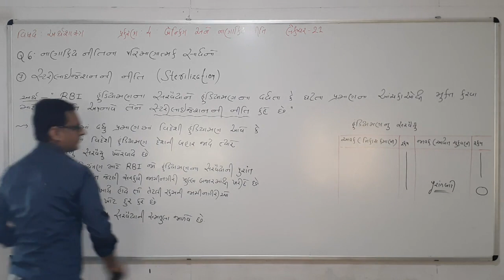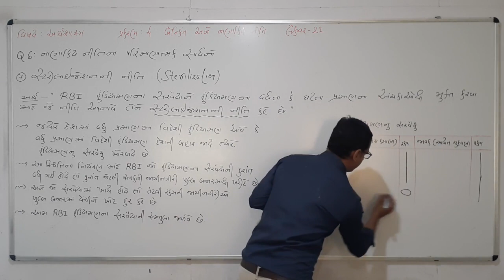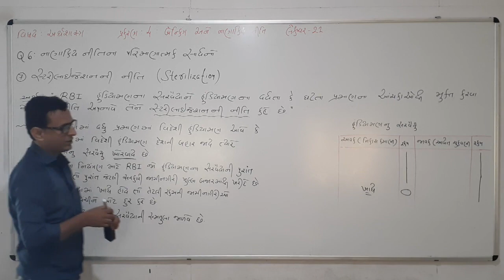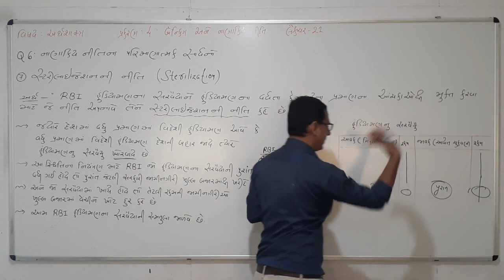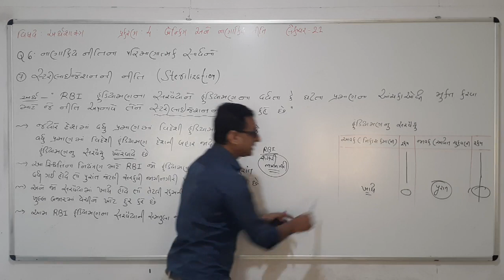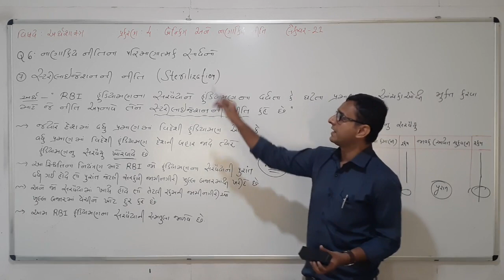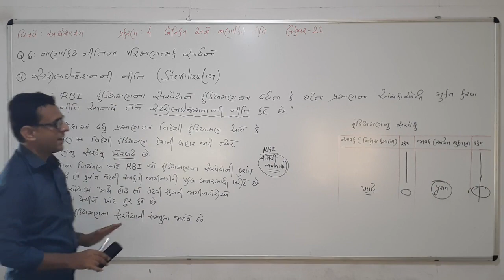Std 12, Commerce, Eco, Ch 4, Lecture 21